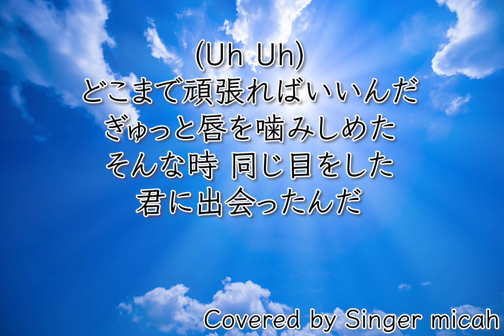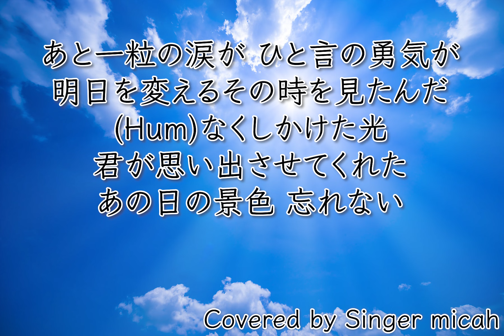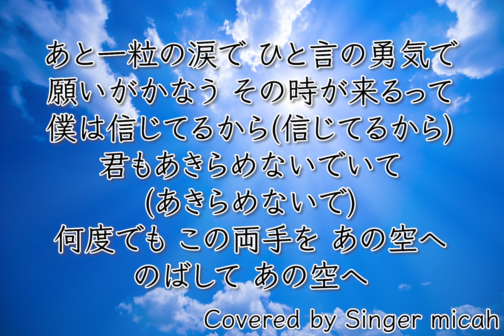「あとひとつ」合唱曲／混声三部／ピアノなし(Pf-Less)／フル歌詞付き- パート練習用 Covered by Singer micah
Singer micahが、

「あとひとつ」／混声三部

作詞・作曲：FUNKEY MONKEY BABYS、川村結花
編曲：西条太貴

男性パートは私の声を機械的にオクターブ下げています。
聞き取りにくくてごめんなさいね。

‹参考楽譜›

ピアノなし